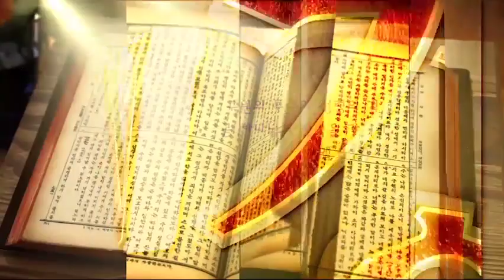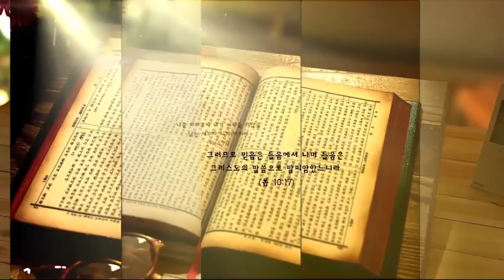200214춘천 중앙성결교회 vod